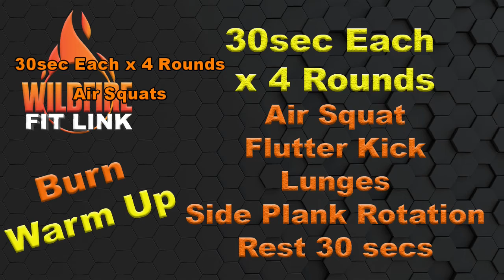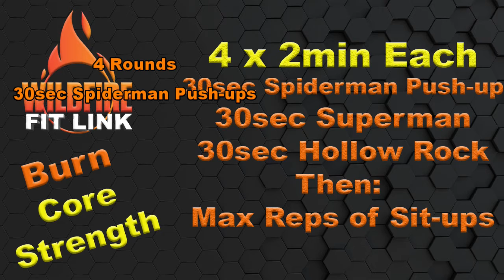Wednesday, July 22nd WildFire Burn Workout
Warm up: 30sec Each x 4 Rounds
Air Squat
Flutter Kick
Lunges
Plank Balance
Rest 30 secs

Core Strength: 4 x 2min Each
30sec Spiderman Push-up
30sec Superman
30sec Hollow Rock
Then: Max Reps of:
Sit-ups

WOD: 10min AMRAP:
2 Jumping Lunges
2 Lemon Squeezers
2 Burpees

Add 2 Reps to each exercise after each round